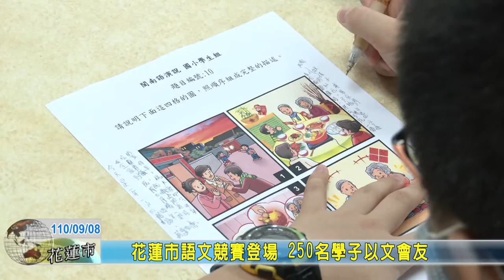20210908 07 花蓮市語文競賽登場 250名學子以文會友